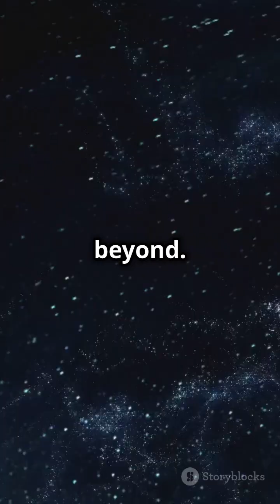How Einstein Changed the World Forever!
Einstein literally reshaped our understanding of the universe when he published his theory of gravity: general relativity.